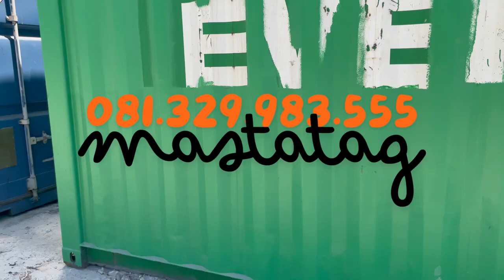Harga Jual Container Kargo EVERGREEN— 081.329.983.555